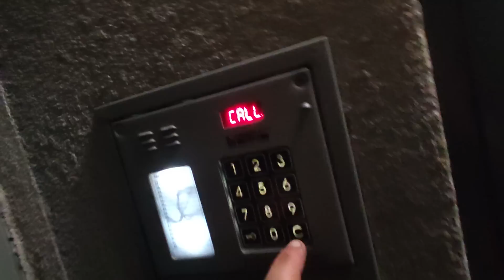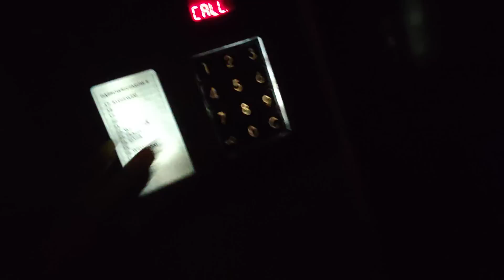91 Eksmisja Jacy, szukanie Łukasza w jego mieszkaniu